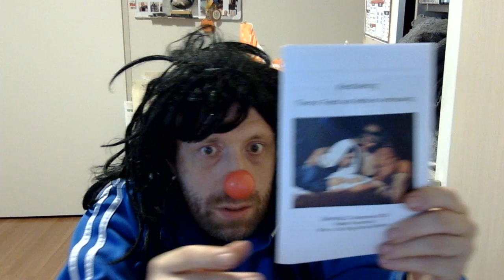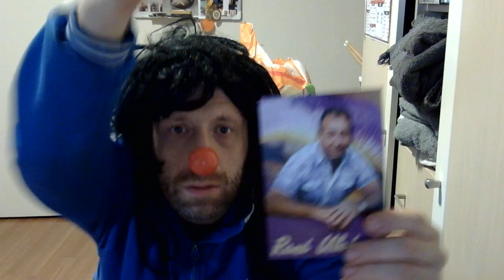WIN 20230119 16 16 38 Pro RONALD 30 JANSSENS 41